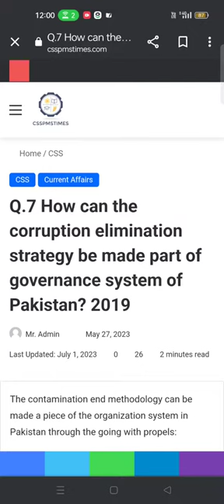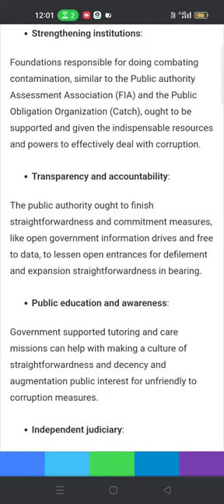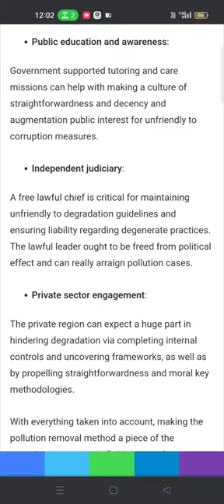Q.7 How can the corruption elimination strategy be made part of governance system of Pakistan? 2019